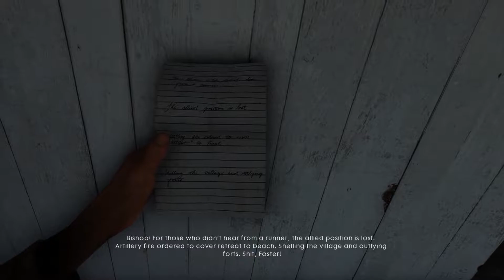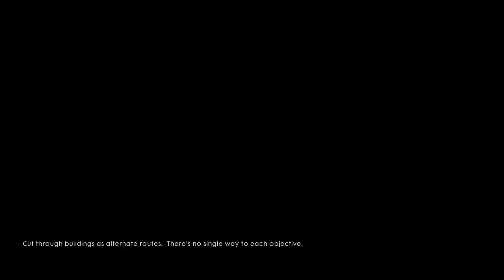Battlefield 1 - The Runner - The Runner | 1440p WQHD